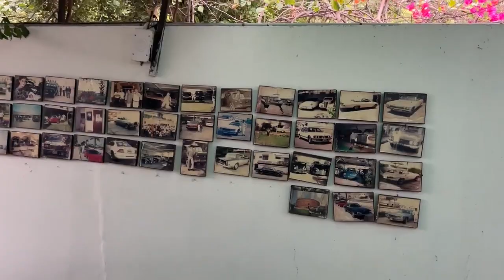Car Reveal | Sami Khan